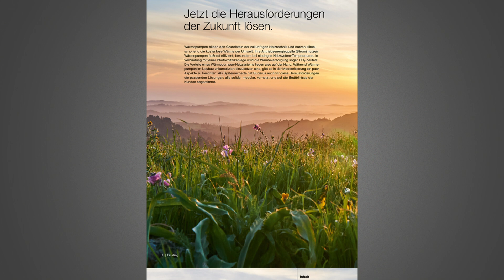So funktioniert die Wärmepumpe im Bestand: Zu Besuch in Teublitz | Buderus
Im Zuge unseres Digitalen Technikforums 2023 haben wir die Eigentümer einer Doppelhaushälfte in Teublitz bei Regensburg besucht. Sie haben ihren konventionellen Wärmeerzeuger durch eine monoenergetisch betriebene Wärmepumpe ersetzt.
Für welche Objekte eine monoenergetisch betriebene Wärmepumpe geeignet ist und wie Ihnen der spezifische Energieverbrauch bei der Auswahl hilft, erfahren Sie im Video.